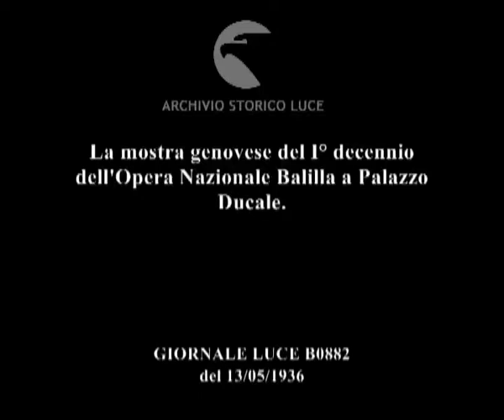La mostra genovese del I° decennio dell'Opera Nazionale Balilla a Palazzo Ducale.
Descrizione sequenze:manifesto all'entrata della mostra con la riproduzione della provincia di Genova e una serie di targhi indicanti gli anni dell'era fascista con dei numeri accanto ; sala con l'esposizione di numerosi stendardi ; altra salta con una scultura in bronzo e molte fotografie appese alle pareti ; immagine della staua in bronzo raffigurante un giovane con una pietra in mano ; gruppo di sculture ; pareti con molte fotografie attaccate ; parete con stemmi appesi ; bacheca con all'interno alcuni modellini di imbarcazioni ; alcuni presepi ; immagini di alcune sculture raffigurante teste di giovani ; scultura di una testa femminile ;